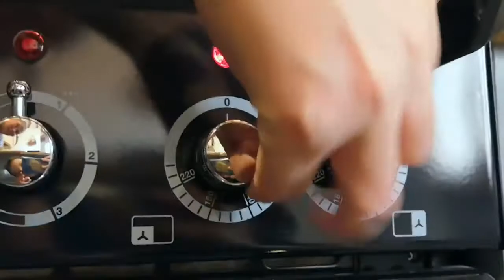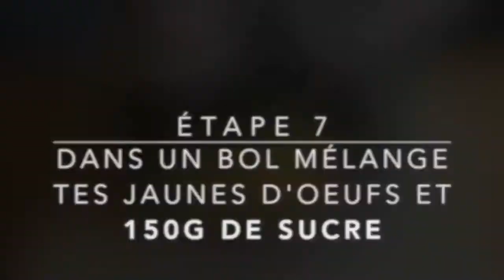Atelier cooking - Gateau Banane Chocolat / Mon Village Vacances